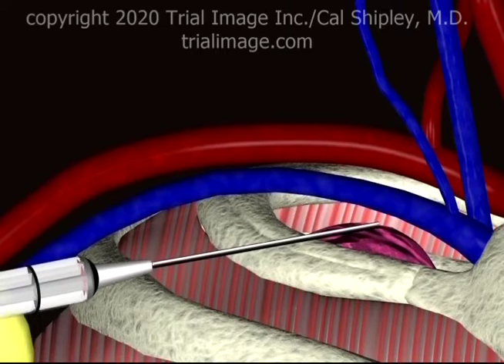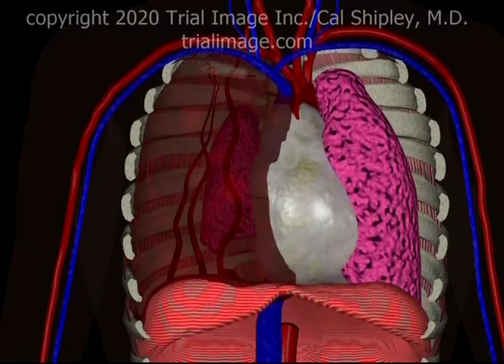Subclavian Vein Access - Hypovolemic Patient - Animation by Cal Shipley, M.D.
Technique for accessing the Subclavian Vein in a severely hypovolemic patient with complication of acute hemothorax. VAS074